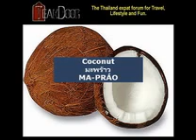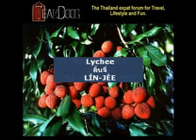Learn Thai Thai Fruits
The Thailand Forum.
In this lesson learn to say the following Thai fruits in the Thai language.
Apple
แอปเปิ้ล
AP-PLE

Banana
กล้วย
GLÛAY

Breadfruit
สาเก
SǍ-GAY

Coconut
มะพร้าว
MA-PRÁO

Durian
ทุเรียน
TÚ-RIEN

Guava
ฝรั่ง
FA-RÀNG

Grapes
องุ่น
AR-NGOON

Jackfruit
ขนุน
KHA-NǑON

Lime
มะนาว
MA-NAO

Longan
ลำไย
LAM-YAI

Lychee
ลิ้นจี่
LÍN-JÈE

Mango (ripe)
มะม่วงสุก
MÁ-MÛANG SÒOK

Mango (unripe)
มะม่วงดิบ
MÁ-MÛANG DÌB

Mangosteen
มังคุด
MANG-KÚT

Orange
ส้ม
SÔM

Papaya
มะละกอ
MÁ-LÁ-GAW

Persimmon
ลูกพลับ
LÔUK-PLÁB

Plum
บ๊วย
BÚAI

Pineapple
สับปะรด
SÀB-PA-RÓT

Rambutan
เงาะ
Ngoe

Rose Apple
ชมพู่
CHOM-POO

Star fruits
มะเฟือง
MA-FUENG

Tamarind
มะขาม
MÁ-KHǍAM

Tangerine
ส้มเขียวหวาน
SÔM-KHǏEW-WǍAN

Watermelon
แตงโม
TAENG-MO

Fruits
ผลไม้
PHON-LA-MAI